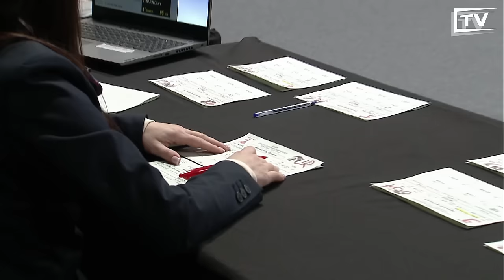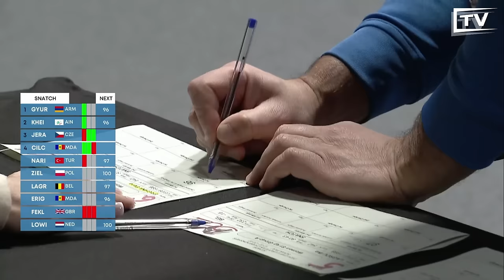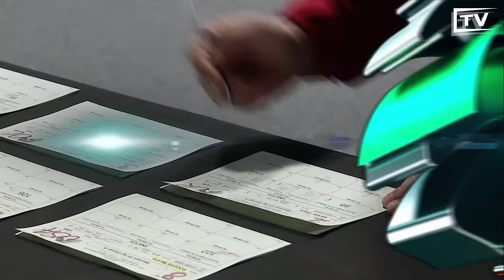81kg European Weightlifting 2024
The women's 81kg category at the European Weightlifting Championships 2024 was full of colossal successes and tragic downfalls. Watch as the two US Olympic hopefuls, Kate Vibert and Mattie Rogers, face off against the strongest in Europe.